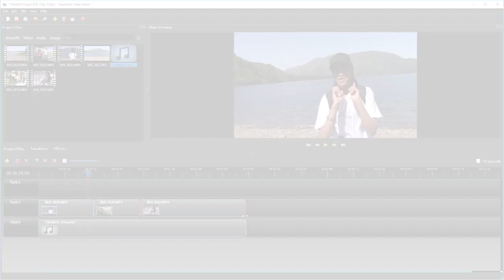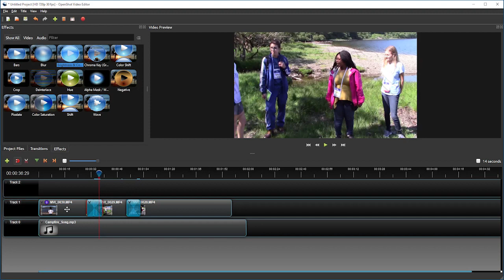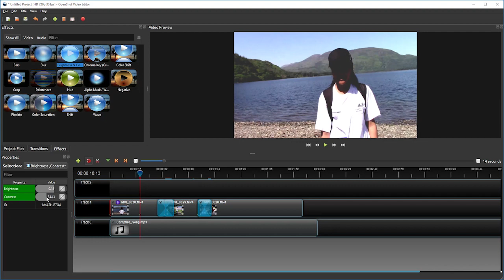OpenShot Tutorial for v2.4.1 - 4. Add transitions and effects to your video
Tutorial for OpenShot Video Editor version 2.4.1.